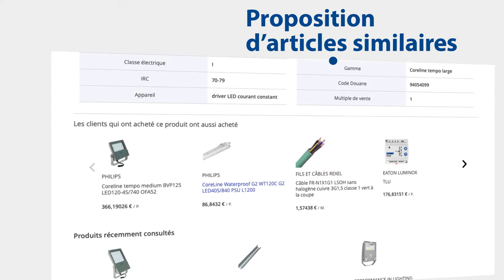n°5 Produits similaires